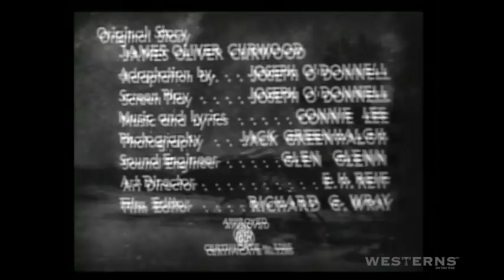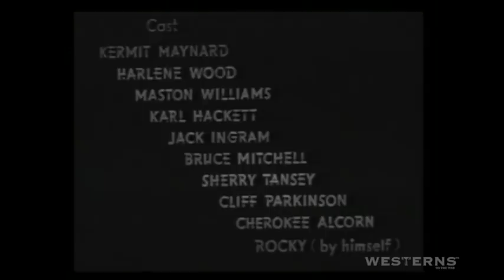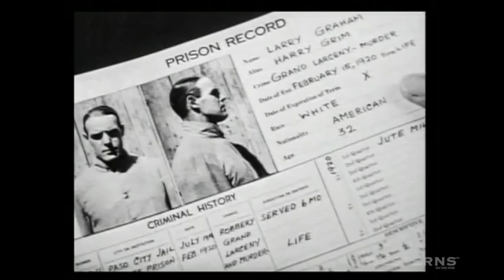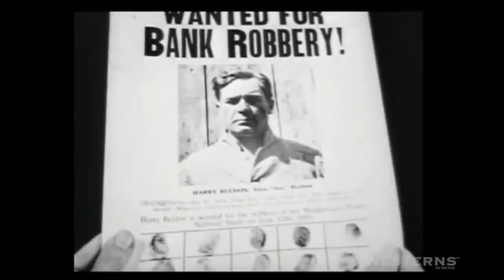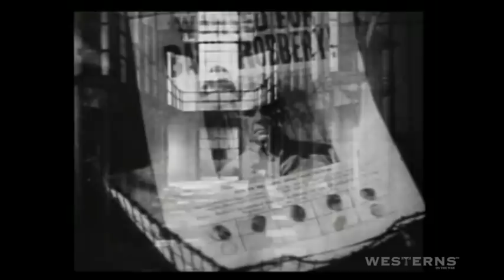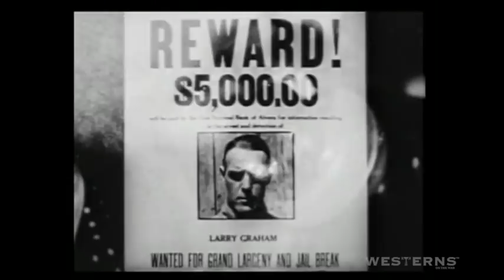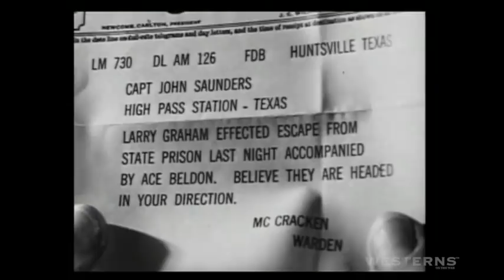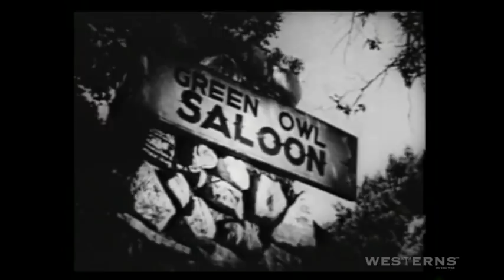Whistling Bullets western movie full length Complete starring Kermit Maynard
Whistling Bullets western movie full length Complete starring Kermit Maynard is another film released from the collection of . In this action packed adventure western movies plot a Ranger named Larry Graham has to go undercover posing as an outlaw. Ace Beldon knows the where about of stolen loot and its up to our Hero Larry to find the bad mans ill-gotten gains. Released in 1937 and also starring Harley Wood, Jack Ingram and Cherokee Alcorn. Watch hundreds of free western movies, TV show episodes and original productions on Westerns On The Web.